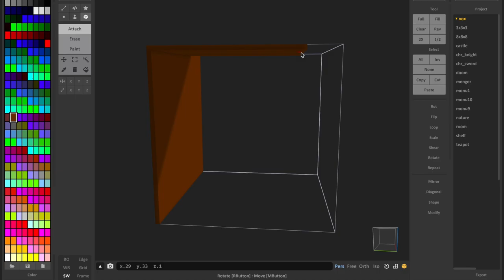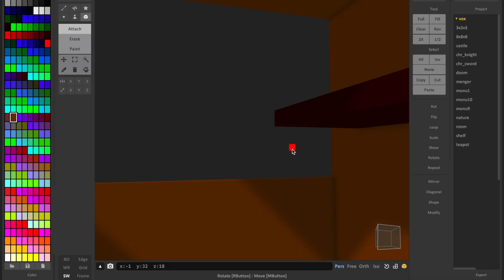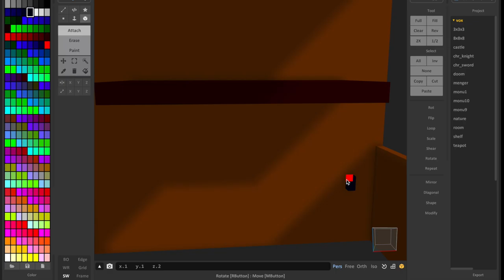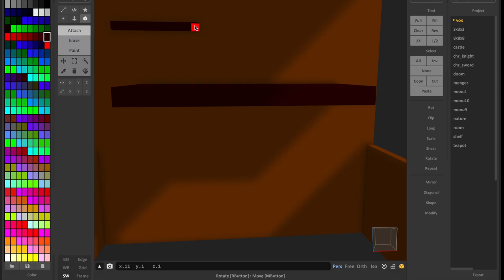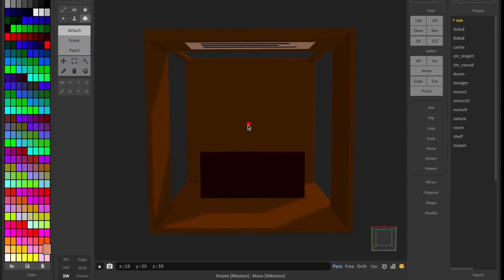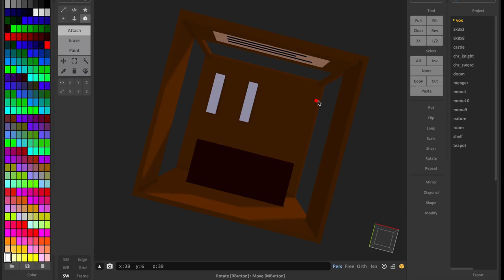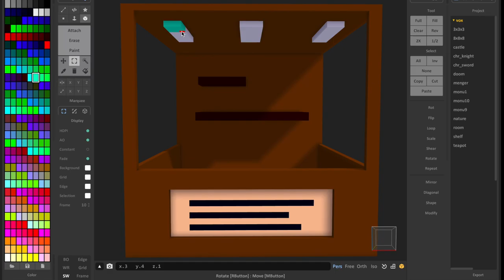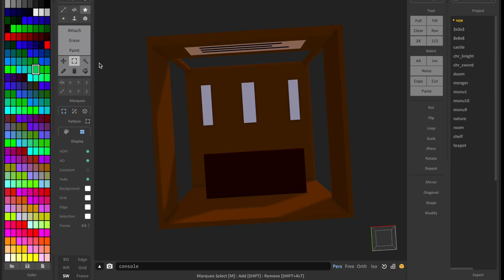POV: you try voxel art for the first time but smino is playing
Just a sped up video of me creating what I think I wanted to be a cabin. Nothing special. This is my first time ever using this specific voxel editor and I wanted to for a while now. So bear with me if you see me hovering over things for a while, its me getting to know the program

None of the music in this video is owned/made by me. The music in this video is property of the artist Smino.

blkswm · Smino
Netflix & Dusse · Smino

blkswn